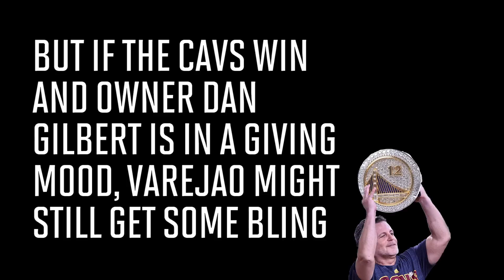Wait, is Anderson Varejao guaranteed a ring? | SI Wire | Sports Illustrated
Warriors forward Anderson Varejao became the first player in NBA Finals history to play for both finalists in the same season, but does that mean he'll receive a championship ring even if the Cavaliers win the series?